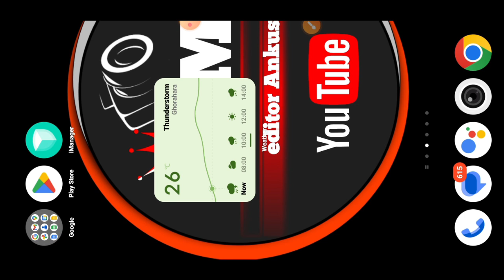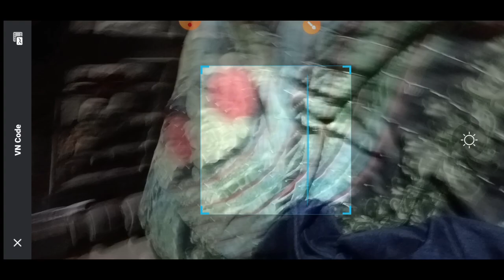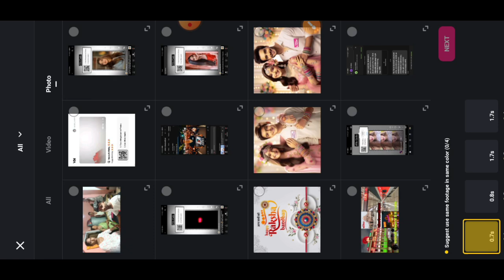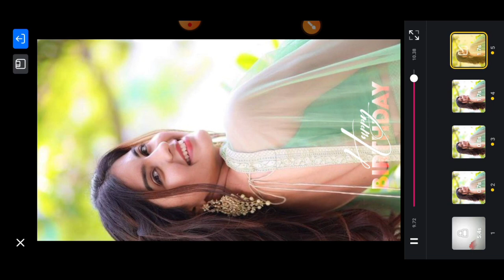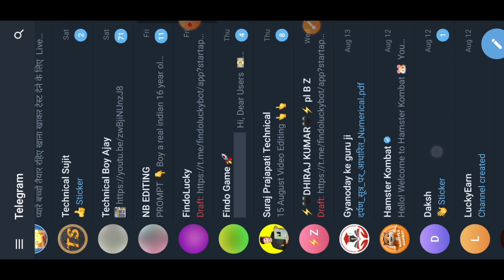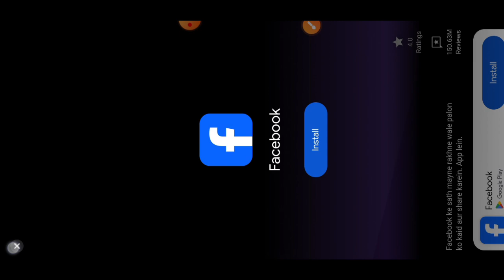happy birthday 🥳 🎂 video Instagram trending VN code template reels // VN CODE template QR code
VN code happy birthday video editing instagram trending reels,
VN code template Instagram trending reels video,
happy birthday VN code template,